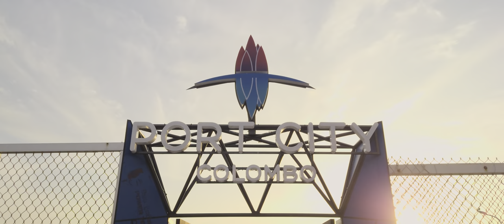Port City - Cinematic Video SHOT ON XPERIA 1 II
Port City Colombo cinematic short video shot on Xperia 1 II using Cinematography Pro. Edited with Lumafusion. Watch on HDR for the maximum quality.